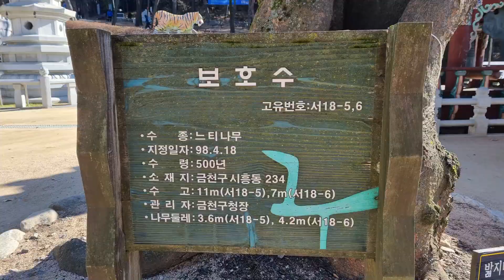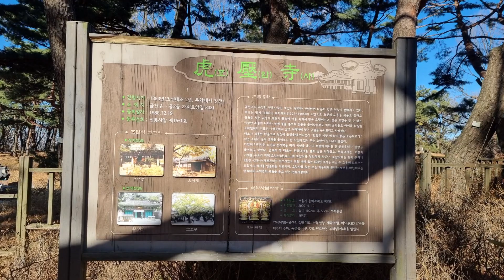호압사 & 호암산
서울 금천구에 있는 관악산 줄기인 삼성산과 연결된 호암산 등산 최단코스는 호압사에서 급경사 등산로로 오르면 편도 600m입니다.